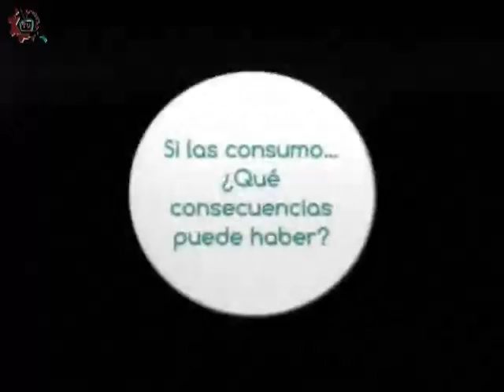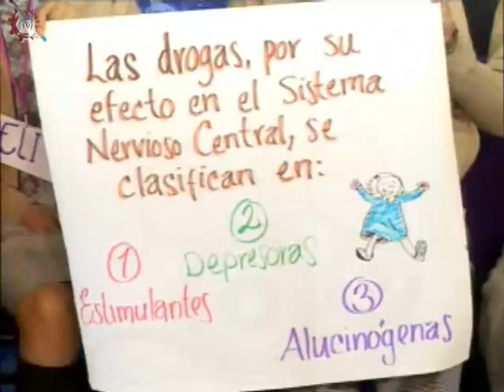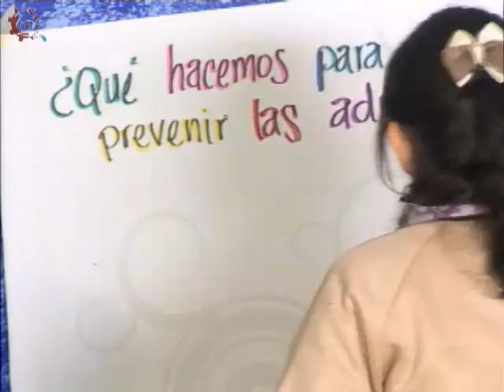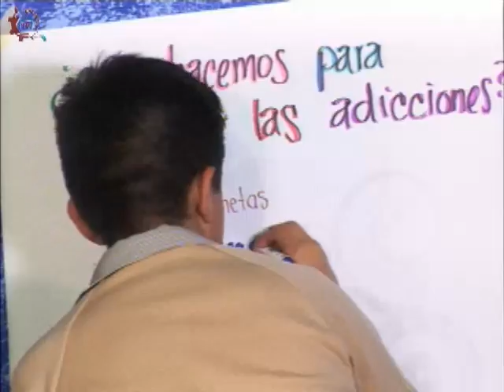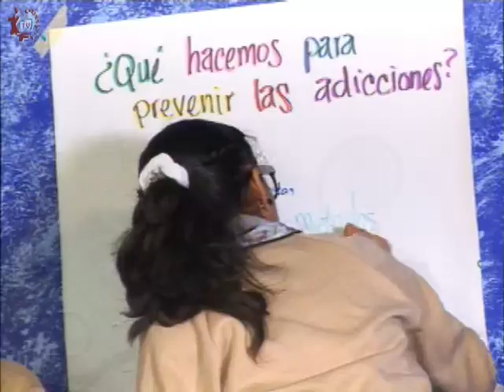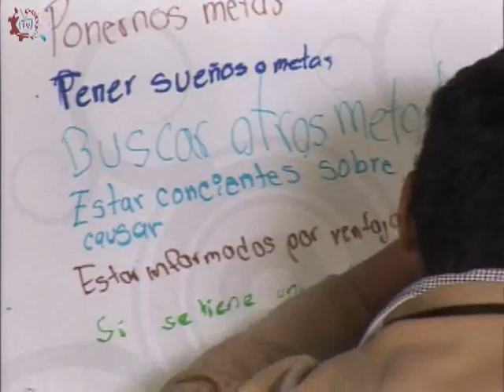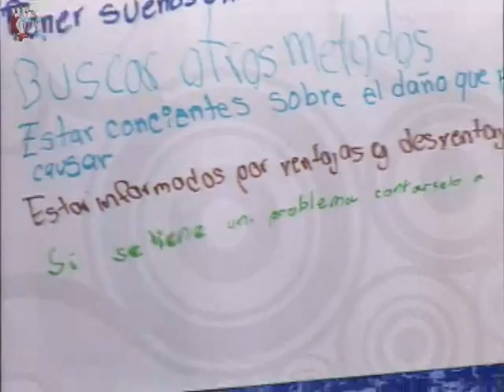20151207-CE1516/Es hora de hablar de ti/Drogas estimulantes - EST 24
Es hora de hablar de ti. Drogas estimulantes. EST 24. Invitados: Leonardo, Elizabeth, Melissa, Miguel, Alan, Uriel. Conduce: Alicia y Norma. Fecha de emisión: 07 de diciembre de 2015. Este y otros programas los puedes ver